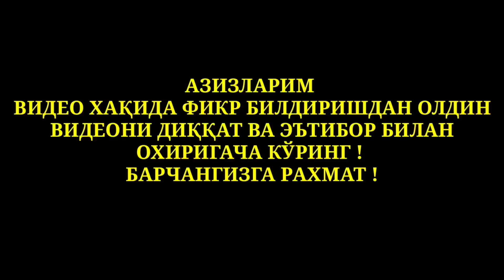O'ZBEKISTON SENTABR OYIDA 4 TA DAVLAT BILAN ODDIY REYSLARNI TIKLASHI MUMKIN | ROSSIYAGA 34 TA REYS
Assalom aleykum qadrdonim !
Yaxshimisiz ? Komentariyada javobizni kutib qolaman )
Siz uchun qilgan videoroligimdan qanaqadir o'zingizga foydali tomonini olgan bo'lsangiz men uchun shuni o'zi BAXT.
O'ylaymanki kichkina blogger ukangiz mehnatini qadrlaysiz va qullab quvvatlaysiz , shunchaki kanalimga
OBUNA BÕLING
videolarim ostida o'zingizni do'stona maslahatlaringizni yozib qoldiring
Siz bilan SHOD VLOGS

Keyingi videoroliklarda ko'rishguncha sog' omon bo'ling